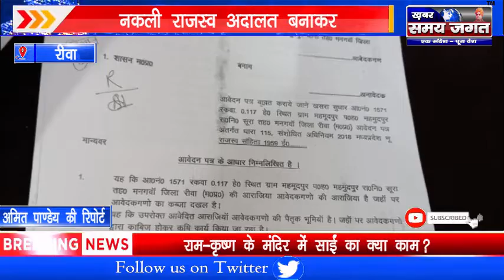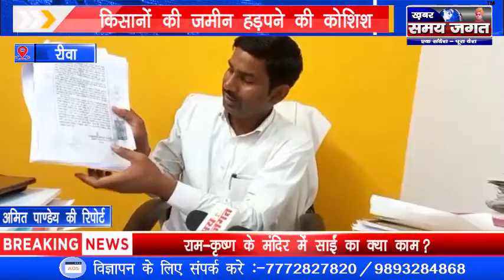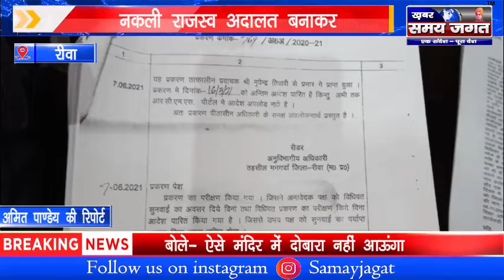रीवा - नकली राजस्व अदालत बनाकर किसानों की जमीन हड़पने की कोशिश !@KhabarSamayJagat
अमित पाण्डेय की रिपोर्ट